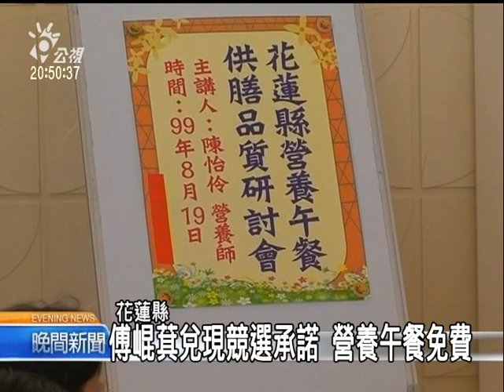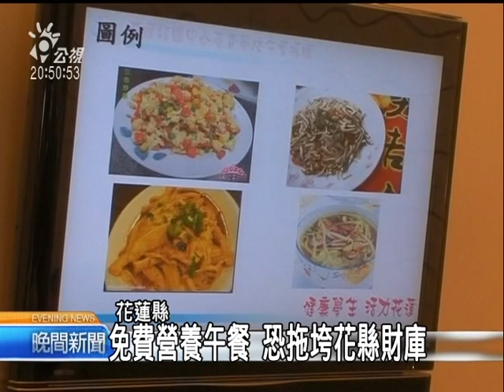2010-08-28公視晚間新聞(兌現免費營養午餐 花縣財政吃緊)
"教育部原本打算從今年9月起，全面補助中小學的免費營養午餐，不過因為沒有設排富條款，引發爭議，後來政策又臨時喊卡，讓很多地方政府傷透腦筋，像東部的花蓮，全縣有三分之一國、中小學生，繳不起營養午餐費，縣長傅崑萁兌現競選支票，將從新學期開始，全面實施免費營養午餐，但現在中央預算下不來，免費營養午餐的財務缺口將高達上億元。

教育部的政策喊停，讓其他縣市的全面免費營養午餐也跟著喊卡。但花蓮縣長傅崑萁為了兌現他去年的競選承諾，因此下學期的免費營養午餐仍堅持公立國中小全面實施，縣府在排除私立中小學的""排富條款""下，除了可以獲得教育部的低收入戶補助約3000萬元之外，仍必須自籌將近1億元的經費，讓財政已相當吃緊的花蓮縣更是雪上加霜。

有家長表示若依照付費模式的營養午餐，每位學生一個學期需負擔3至4千元的費用，雖然下學期有免費的營養午餐，但對於寅吃卯糧式的財政規畫，家長們的看法則是希望政府錢應該要花在刀口上。

縣議員劉曉玫更進一步表示花蓮的預算有80%以上都是來自中央，還款能力幾乎是零，目前縣府是以債養債的方式來償還前債，如今為了可能只有一學期的免費營養午餐而再次舉債，正當性也令人質疑。

至於明年是否續辦，花蓮縣教育處表示目前正在編列明年的預算，而縣長傅崑萁也指示要朝繼續辦理免費營養午餐的方向努力，但如果財政劃分收支法和公共債務法無法完成修法，提高舉債上限，負債將達132億元上限的花蓮縣政府，明年將無預算可用，很可能要面臨縣庫破產的命運。
記者  張國興 花蓮報導"